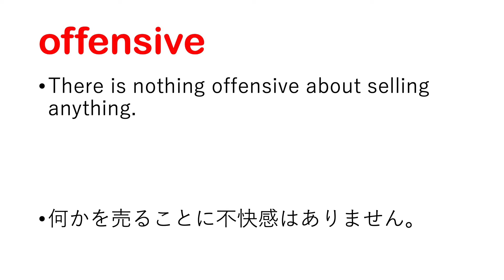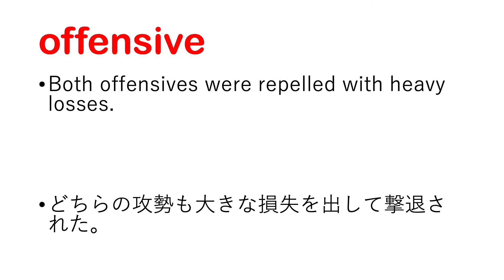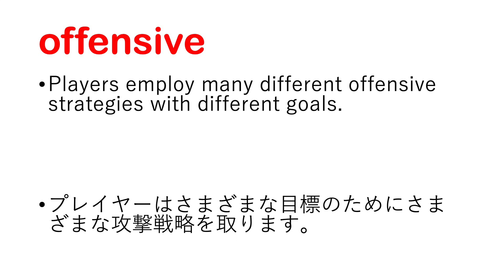offensive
offensive 日本語あり